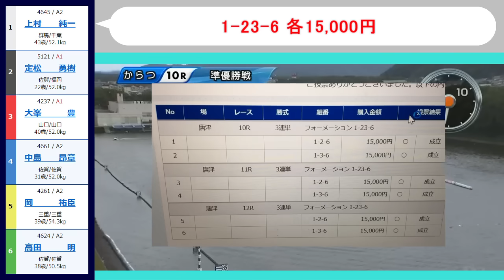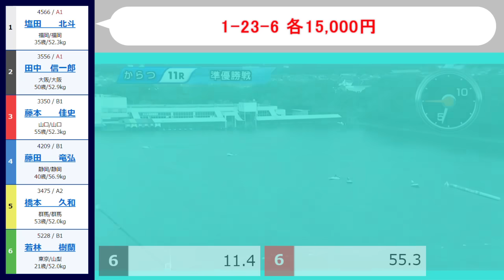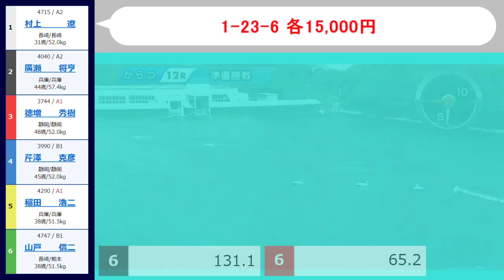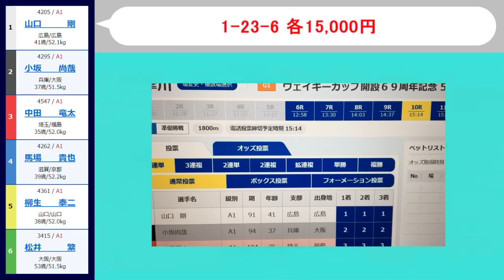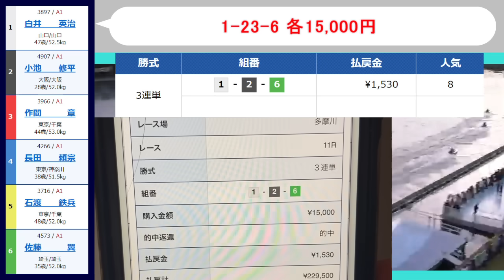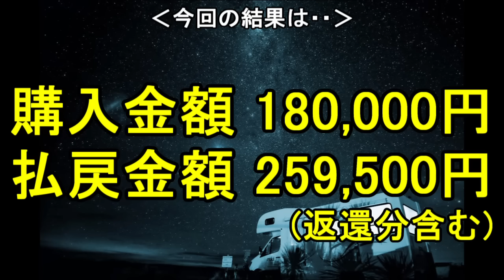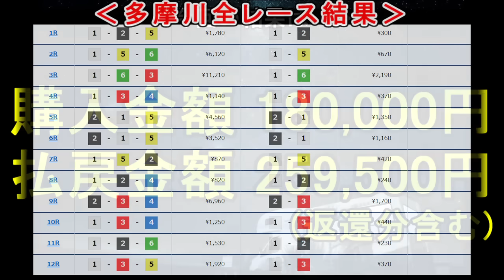【競艇・ボートレース】10R～12R「1-23-6」18万勝負！！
10月19日唐津5日目、多摩川5日目。